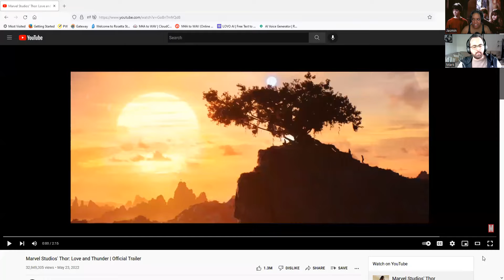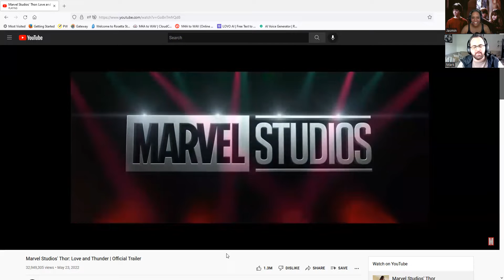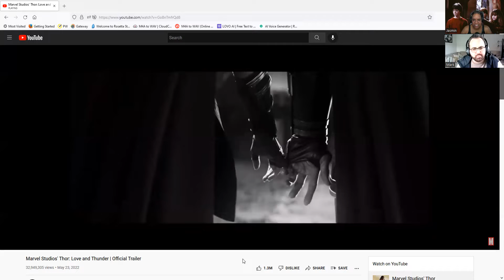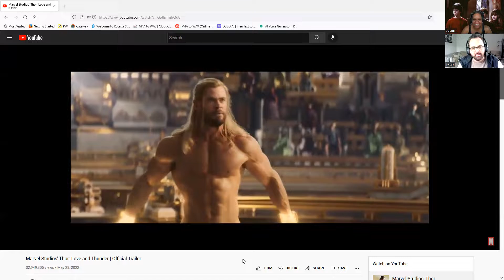Episdoe 92 - Harry Potter and the Sorcerer's Stone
After a short hiatus Geeks Unleashed returns with our run towards our 100th episode we are covering all Harry Potter related movies starting with Harry Potter and the Philosopher's Stone / Harry Potter and the Sorcerer's Stone but before we jump into that we discuss the latest Thor trailer and what we've been watching.

Listen to our podcast on Apple, Spotify, Google, or wherever you get your podcasts! Also if you enjoy our podcast please leave us a 5 star rating and review on Podchaser or ApplePodcasts and please share with anyone that would also enjoy our show.